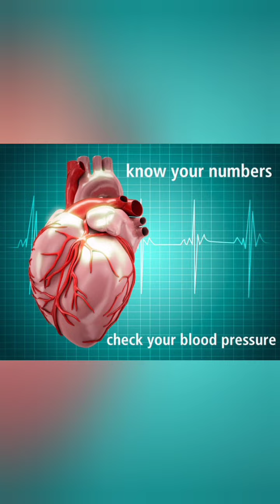High blood pressure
What is the most popular medication for high blood pressure?

In terms of prescriptions written, the ACE inhibitor lisinopril (Prinivil, Zestril) tops the list, followed by amlodipine besylate (Norvasc), a calcium channel blocker, and generic hydrochlorothiazide (HCTZ).